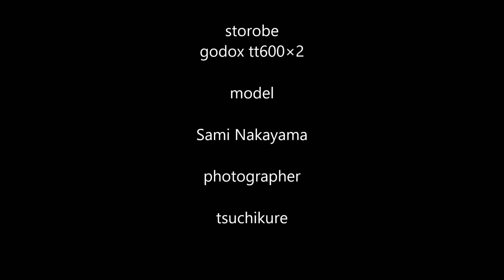【スライドショー】 超望遠ポートレート 圧縮感を楽しむ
使用機材
カメラ
sony a7iii

レンズ
SIGMA 超望遠ズームレンズ Contemporary 150-600mm F5-6.3 DG OS HSM テレコンバーターキット キヤノン用

マウントコンバーター
SIGMA マウントコンバーター MC-11 キヤノンEF-E用 キヤノン⇔ソニーEマウント

撮影当時販売されていませんでしたが、今はソニー純正の200-600mm超望遠ズームもあります。
FE 200-600mm F5.6-6.3

ストロボ
godox TT600S

ラジオスレーブ（送信機）
Godox X1T-S 2.4G TTL ワイヤレスフラッシュトリガー 送信機

ソフトボックス
GODOX ソフトボックス ストロボ 60 x 60 cm アンブレラホルダー付

ライトスタンド
NEEWER プロ ライトスタンド 6.23ft(190cm) アルミ製

今回は超望遠レンズを使ったポートレート。
６００ｍｍ、さらにはテレコンバーターを使い最大８４０ｍｍという焦点距離で撮影。
超望遠ならではの圧縮感そして背景の強烈なボケを楽しみます。
この焦点距離になりますとモデルから数十メートル、時には100メートル前後離れての撮影となりますので声は届きません。
息の合ったモデルと撮るかもしくは足下にスマホなどを置いて通話しながら撮影するのも良いかもしれません。

location
徳島県徳島市

モデル
Sami Nakayama

カメラマン
tsuchikure